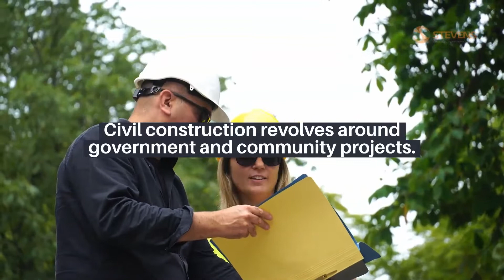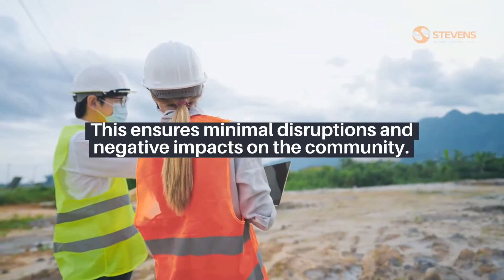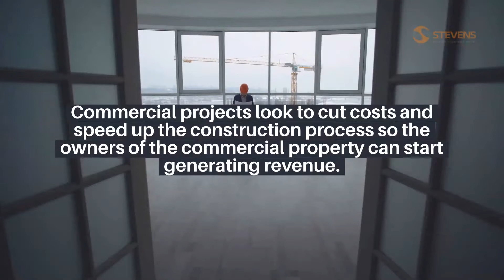What's The Difference Between Civil Construction And Commercial Construction?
Unless you are in the construction industry, you probably won't know the difference between a commercial project or a civil project.

Even though there are some similarities, there are also some distinct differences between these areas of construction.

So, what are the differences between civil construction and commercial construction?

We'll take a look in this video.